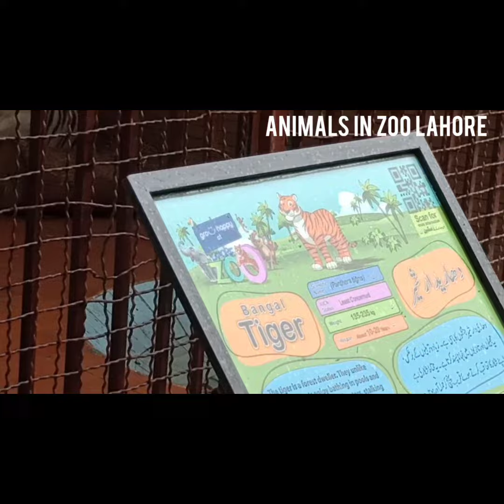animals in zoo